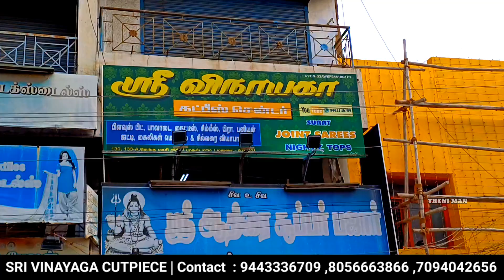DOLO சில்க் & லட்சுமிபதி 4 Sarees ₹1000 மட்டுமே||அட்டகாசமான அதிரடி Offer ஜாயின்ட் சாரீஸ்...!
Shop Details
SRI VINAYAGA CUTPIECE
130 & 133 - A ,First Floor, South Masi Street
Madurai - 625001.

joint sarees, joint sarees madurai, vinayaka cutpiecesaree wholesale in Maduraisaree wholesale in Madurai, Sareessaree wholesale in Madurai, Sarees, Saree
saree wholesale in Madurai, Sarees, Saree, pure cotton saree

This Channel Fun Based THENIMANchannel...we exposses to new movies public reviews and Entertainment and Marketting Vlogs...
pls share our channel